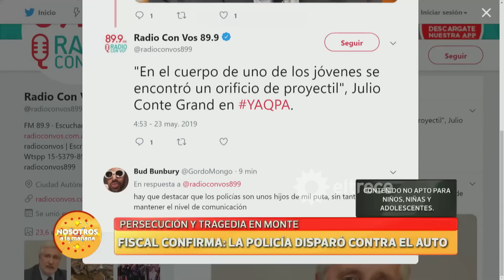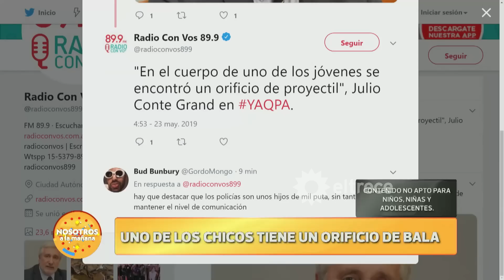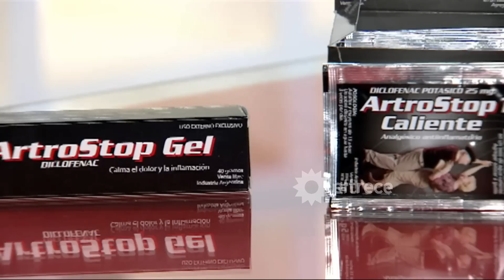Nosotros a la mañana - Programa 23/05/19 - Persecución y tragedia en San Miguel del Monte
Programa emitido el jueves 23 de mayo de 2019 en eltrece.
NOTAS:
Persecución y tragedia en Monte.
Fiscal confirma: La policia disparó contra el auto.
Primeras imágenes luego del accidente.
Habló el testigo de la tragedia.
Hijo del líder de "Los Nocheros" preso por abuso.